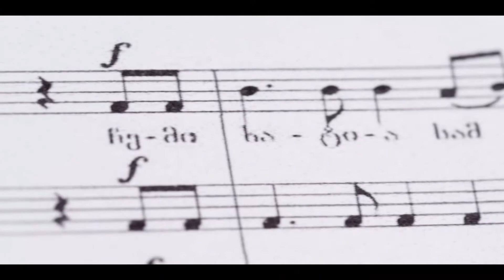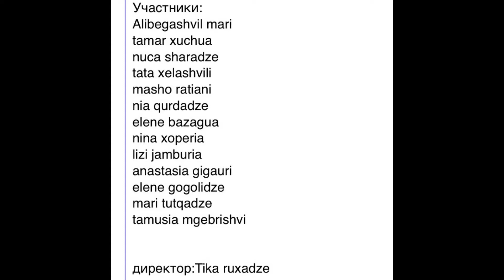ХV Фестиваль "Вместе в ХХІ веке". День Грузии #4 МЗИУРИ-МХЕДРУЛИ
Международные Творческие Встречи-Фестивали "ВМЕСТЕ В ХХІ ВЕКЕ" проходят в рамках Проекта Фонда "УСТОЙЧИВОЕ РАЗВИТИЕ БОЛГАРИИ" под руководством Станки Шоповой традиционно в Курортном Комплексе КАМЧИЯ в Болгарии.
ХІІІ Встреча прошла в Молдове в сотрудничестве и поддержке Президента Игоря Додона.
Нынешняя, ХV Международная Творческая Встреча-Фестиваль, проходит в он-лайн формате (связанным с эпидемией короновируса) с 20 по 30 августа 2020 года.
В программе - творчество людей из 40 стран мира.
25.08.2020 на Фестивале - ДЕНЬ ГРУЗИИ!
Представляем 4 Часть фильма - концерта знаменитого ВИА  МЗИУРИ.
Вы увидите также выступление прославленного коллектива Детский хореографический фольклорный ансамбль Мхедрули-2
Представляя прекрасных музыкантов из Грузии, увидите нашу взаимную любовь к этому прекрасному народу.